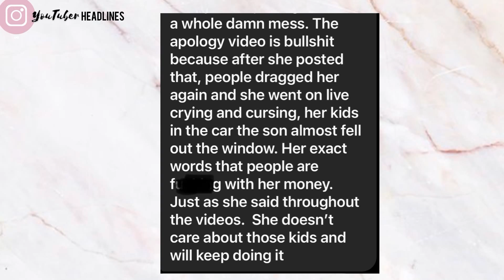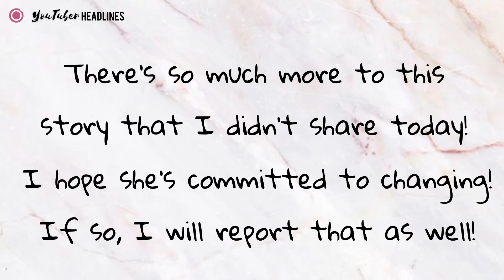MOMMY VLOGGER MONETIZES HORRIBLE VIDEOS OF KIDS + WHY IS THIS ALLOWED ON YOUTUBE? + MY JAZZY LIFE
MOMMY VLOGGER MONETIZES HORRIBLE VIDEOS OF KIDS + WHY IS THIS ALLOWED ON YOUTUBE? + MY JAZZY LIFE + FAMILY VLOGGER EXPLOITS CHILDREN

I reached out to My Jazzy Life and asked her to remove inappropriate videos from her channel. I'll let you know if she responds.